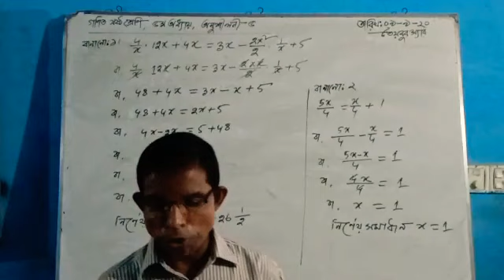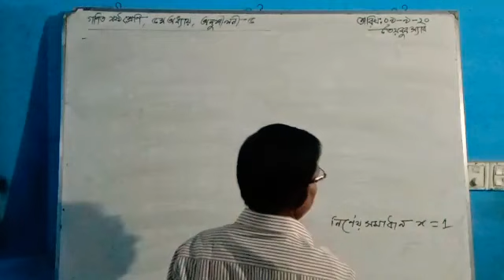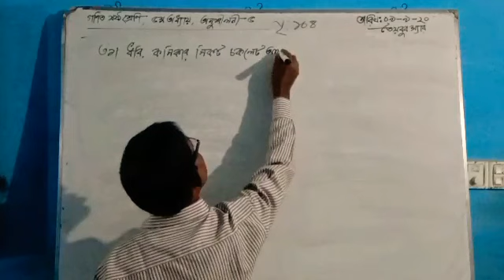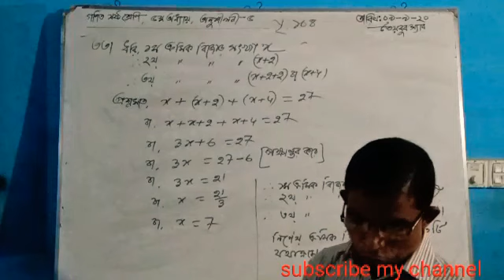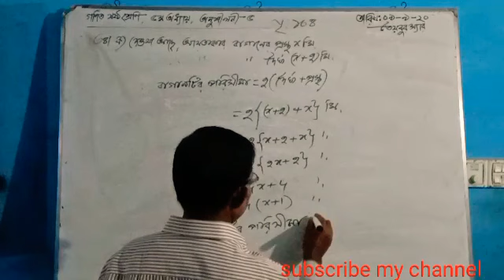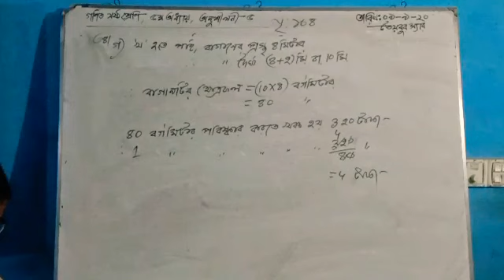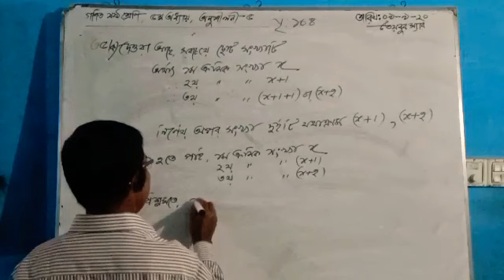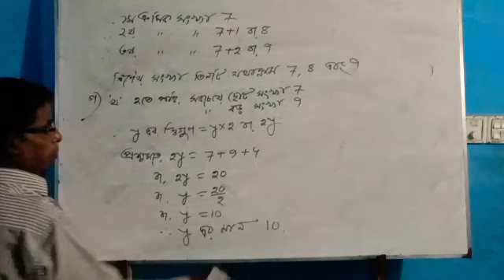বীজগণিত, প্রশ্নঃ-৫,তৈয়বুর স্যার(ক্যাডেট ব্যাচ)